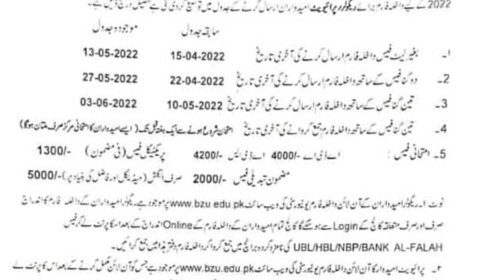ADA ADS BA Bsc Admission date extended Annual exams 2022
ADA ADS Students admissions 2022 annual examination  bzu multan

Single phase admission date and extended double phases admission date is extended and triple fees also extended now the students can apply single fee 15 may 2022 these are you Multan